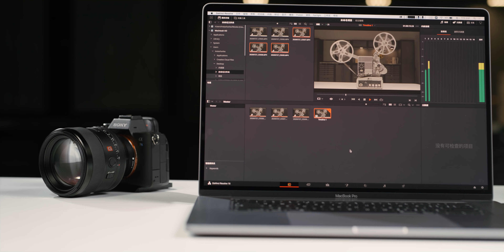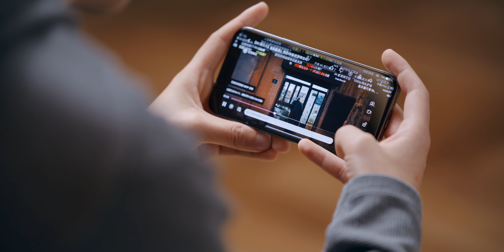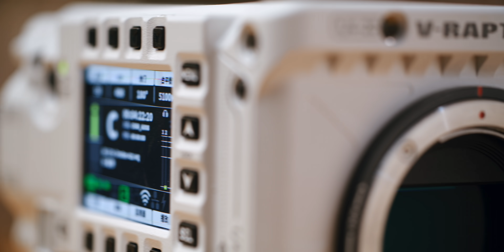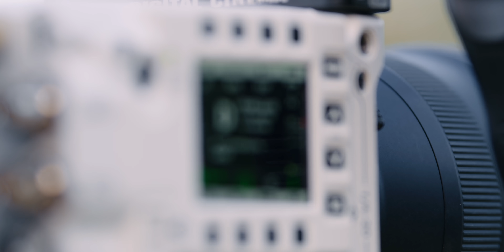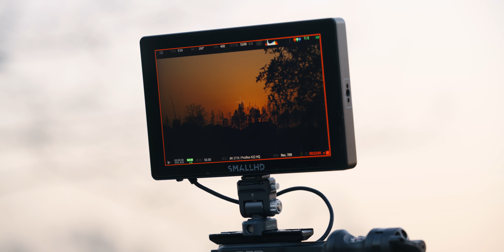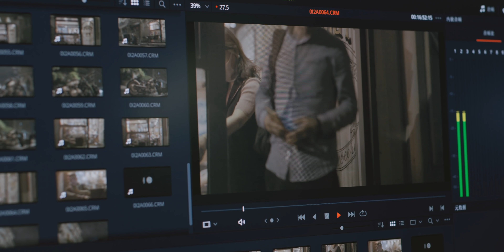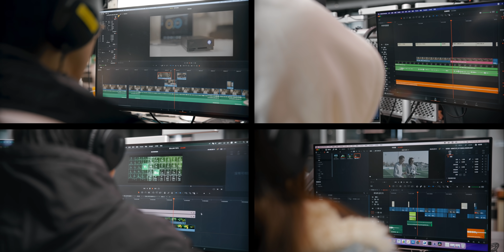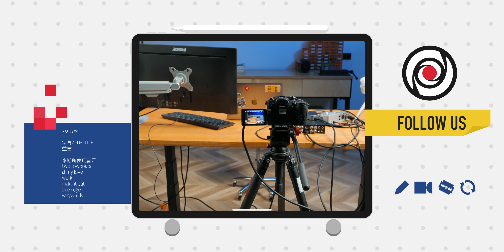除了贵没有其他缺点？！8K 120帧RAW的性能怪兽｜RED迅猛龙上手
总体来看，RED迅猛龙可以记录8K 120帧、6K 200帧以及2K 600帧的RAW视频，从参数上来看非常可怕。但我们在使用过程中，也发现了一些小小的问题...